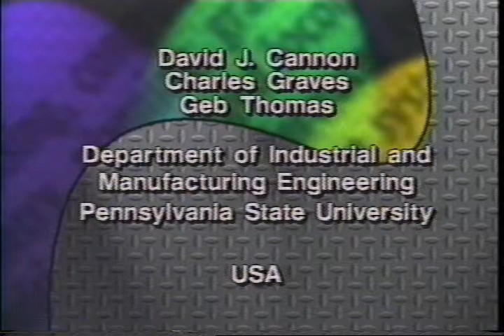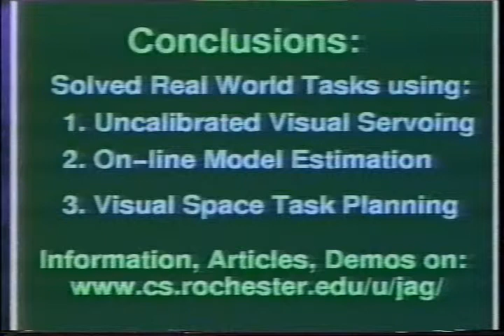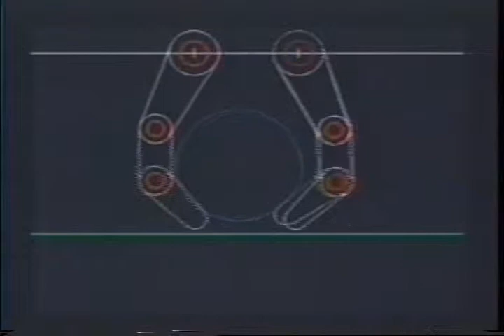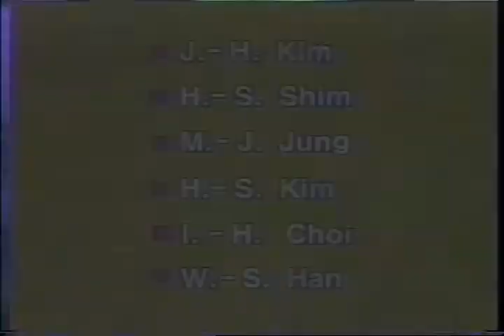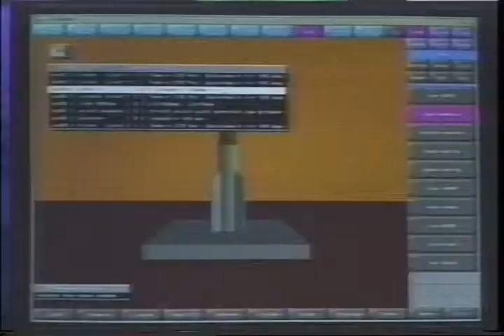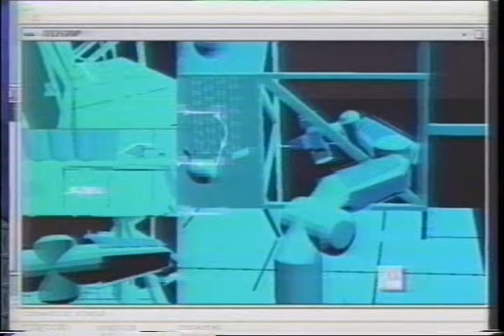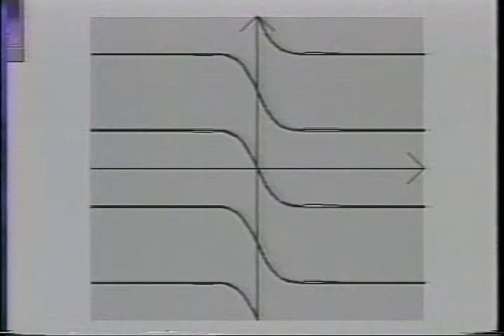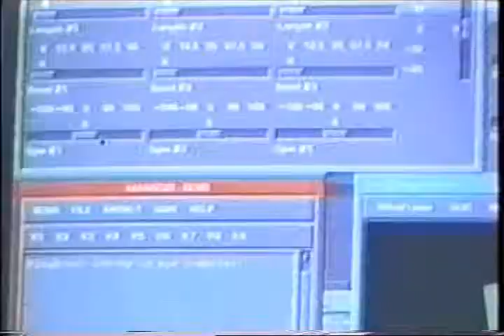Robotics and Automation Conference Video Proceedings, 1997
1997 ICRA: IEEE International Conference on Robotics and Automation.